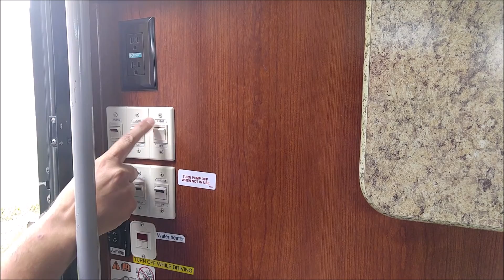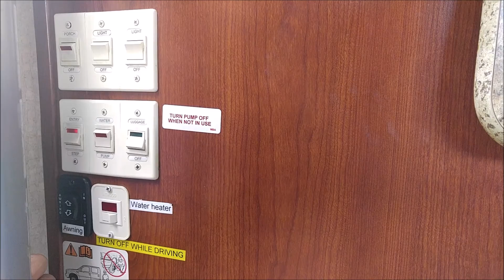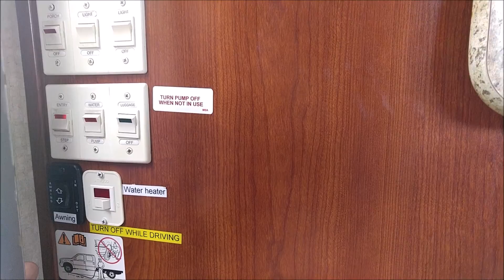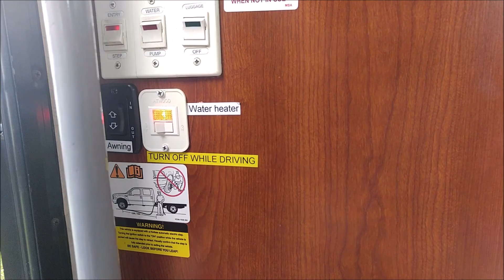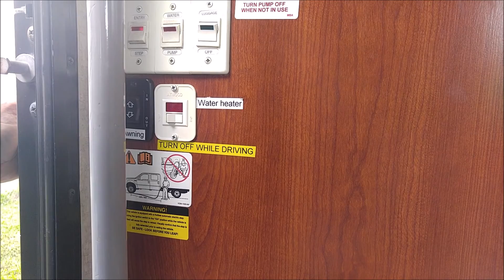36B Awning and switchboard 20160619